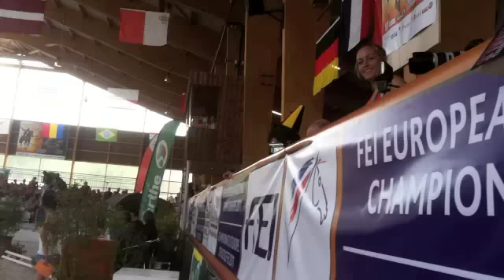110617_Le Mans 2011 Vaulting Belgium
110817 Le Mans European Vaulting Championships, Belgium equipe